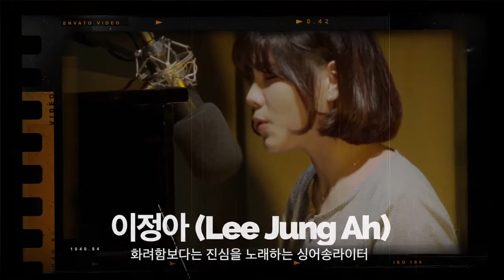하늘,바람,별 Season3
12월 9일 7시 CJ아지트!!!
하늘,바람,별 시즌3
에이프릴세컨드와 특별한 시간 함께할 준비 되셨나요?
예매 고고!!!

- 제목 : 하늘,바람,별 season3
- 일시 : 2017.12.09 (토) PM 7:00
-장소 : CJ아지트 광흥창 (서울특별시 마포구 창전로 14 (신정동) CJ아지트)
- 라인업 : 마리슈, 이정아, 에이프릴세컨드
- 티켓가격 : 예매 30,000원, 현매 : 35,000원